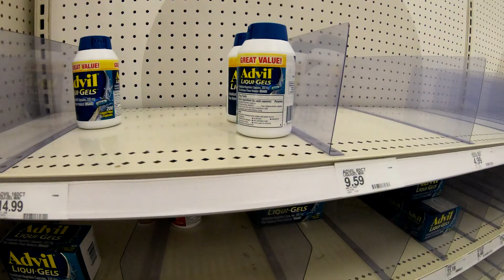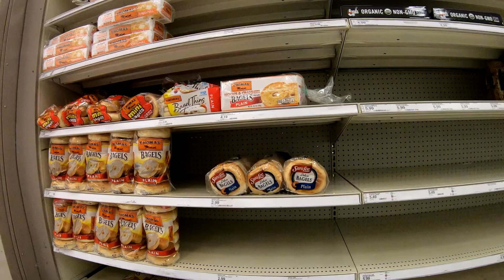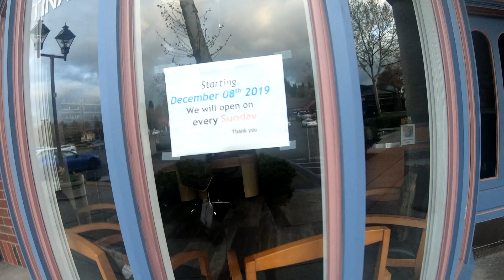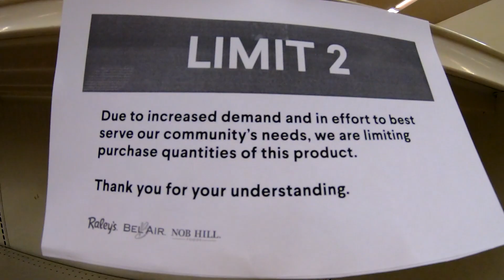The day the food died